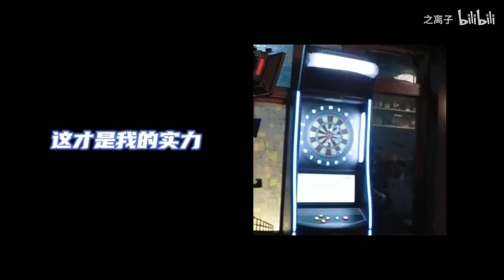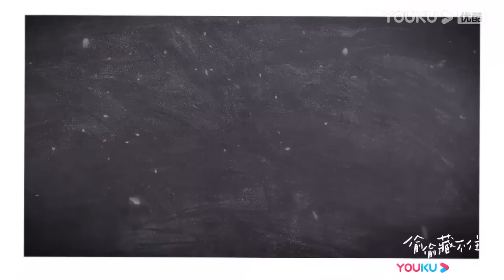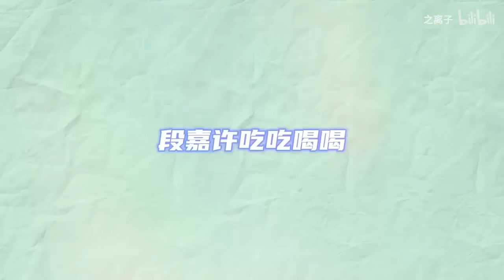【路透花絮】陳哲遠做狗狗動作撒嬌，趙露思摸他的臉說好可愛！【偷偷藏不住Hidden Love】赵露思